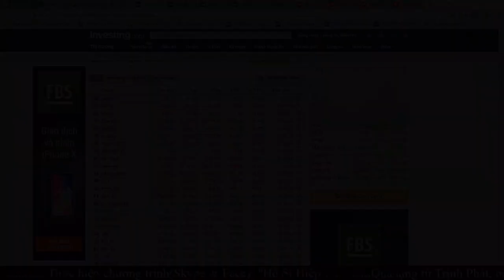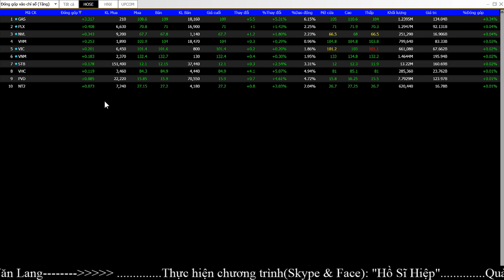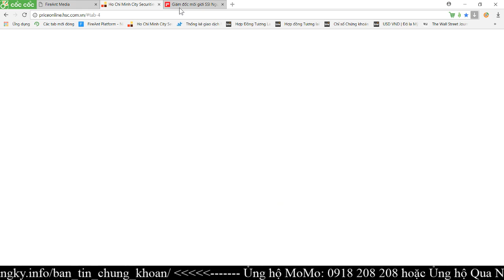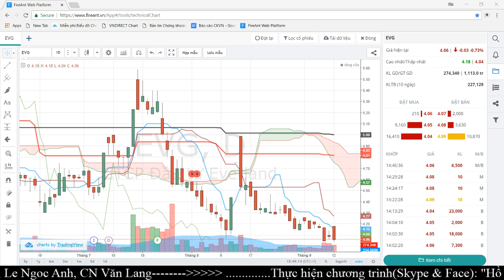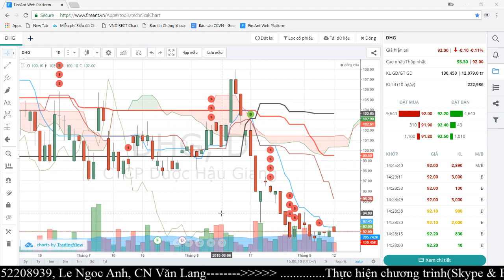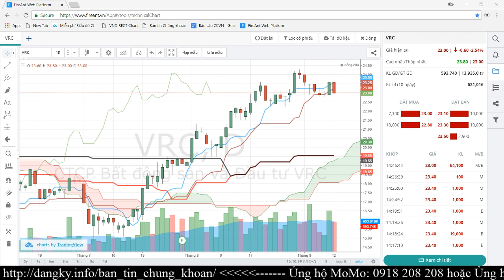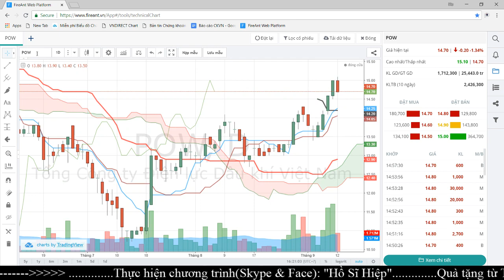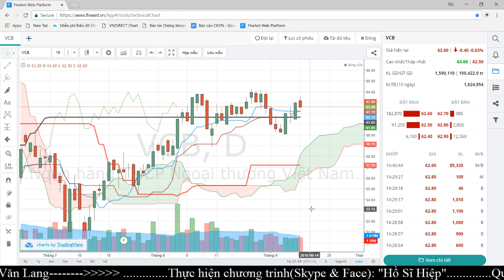Tổng Quan Thị Trường Chứng Khoán Việt Nam Ngày 12/09/2018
★ Hotline: (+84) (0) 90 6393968